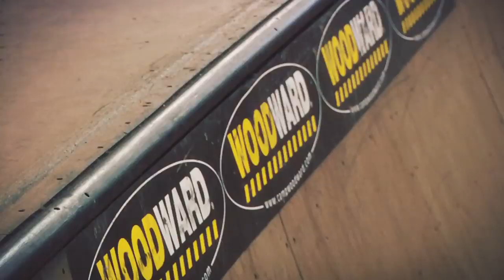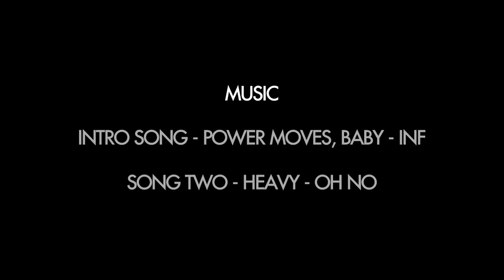BMX - 12 YEAR OLD BEN KAVANAGH AT WOODWARD WEST.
Recently 12 year old BMX rider Ben Kavanagh tagged along on a trip from Toronto, Canada to Woodward Camp, to shoot a project with some other members of the DK team. In just a couple short days of filming, Ben managed to get this rad edit together. Don't miss it!